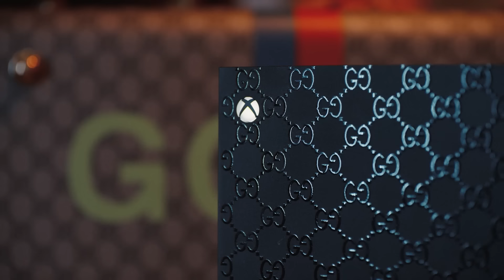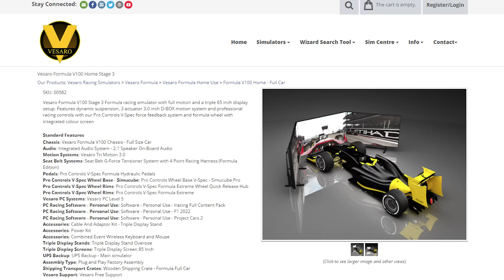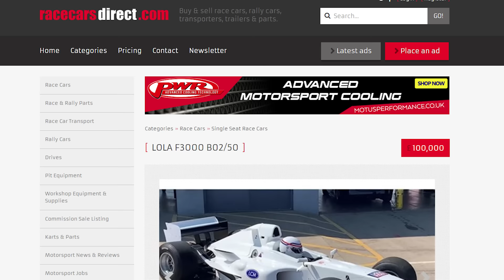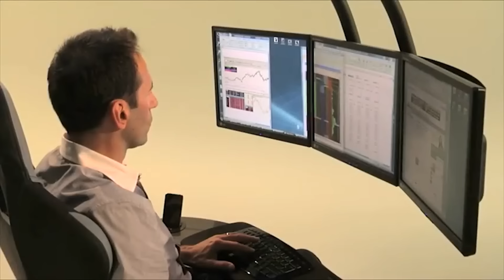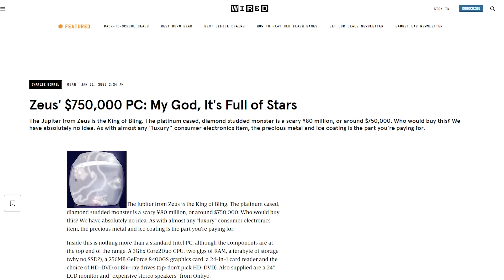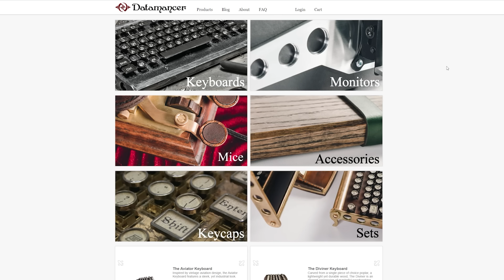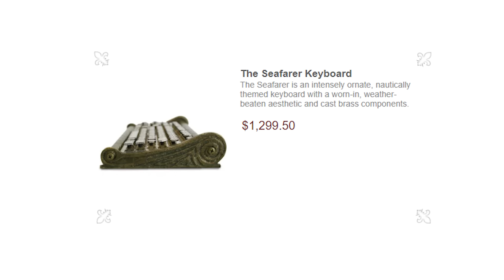7 Ridiculously Expensive Gaming Accessories for When You Win the Lottery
Virtual reality treadmills! Luxury console cases! Steampunk keyboards? If you're looking for a way to make your favourite hobby even more expensive, we've got just the seven things.